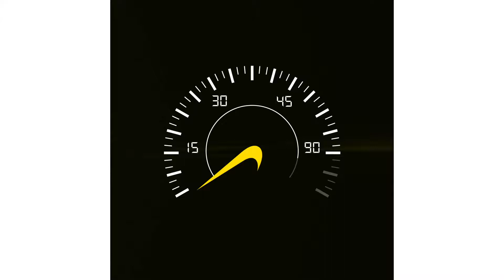Inter 3rd Kit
Say hi to the new Inter's third kit collection: a tribute to the fastest game in the world and a celebration of speed and bravery.
Panottica is the proud creative and executive partner of this collaboration between Nike, Inter and Pirelli.
Photoshoot took place in a real race car circuit through the lens of photo master Riccardo Dubitante, followed by a big launch activation at Nike Corso Vittorio Emanuele right after Monza F1 Grand Prix.